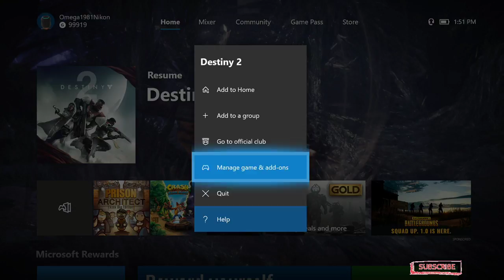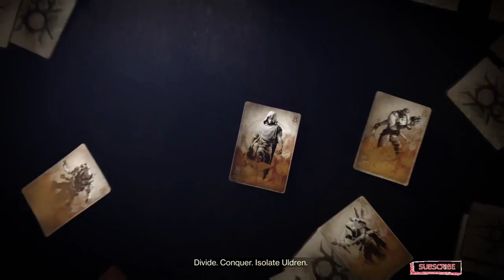Destiny 2: Forsaken is FINALLY HERE! - Part 01 | The Gaming VUE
Destiny 2: Forsaken is finally here.  We're going to play through the campaign and see what Cayde's fate really is.  Do you think Bungie actually did something impactful or is this just another one of Cayde's jokes?

P.S.,
We’ve hit our 1000 Subscriber Goal! Thank YOU! Let’s try for 5000!!!

The Gaming VUE

Video Content and Narration by: The Gaming VUE